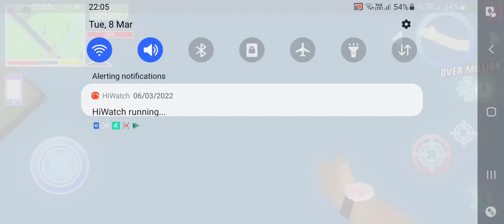New Aeroplane Added In Dude Theft Wars🔥| Selling New Plane| Sasti Wali Gta V